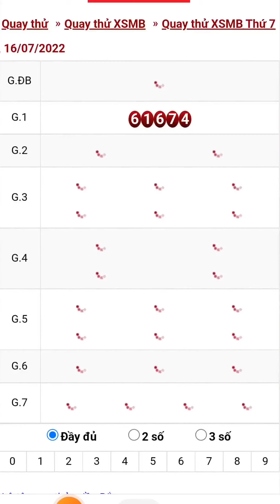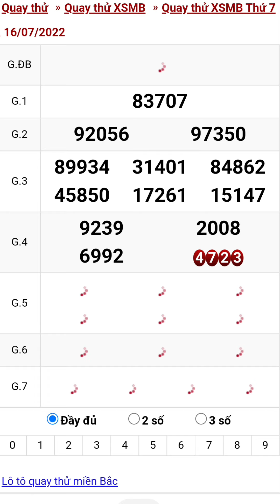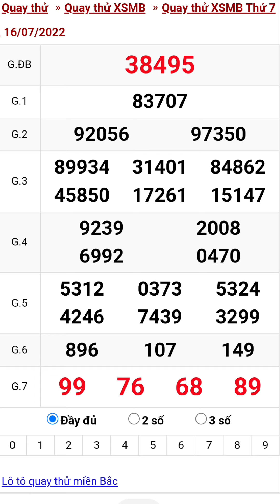Quay thử xổ số miền bắc hôm nay thứ bảy ngày 16/7/2022